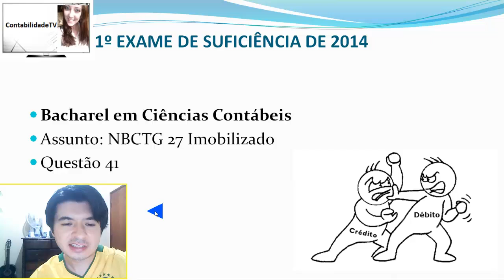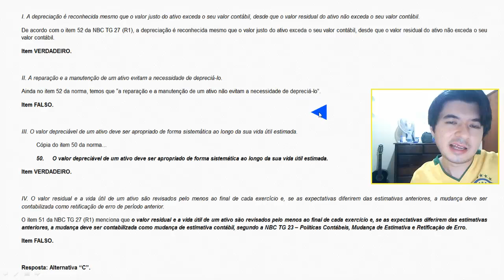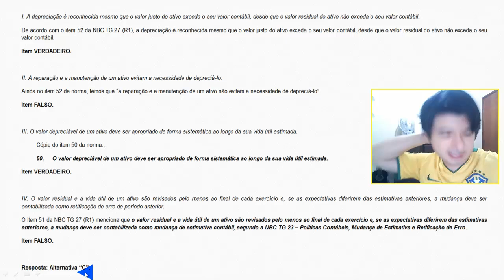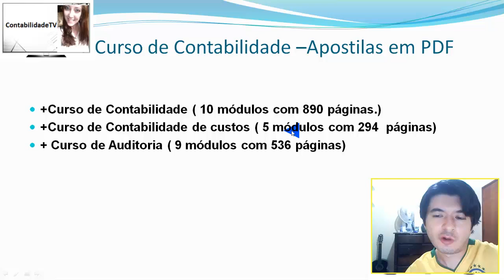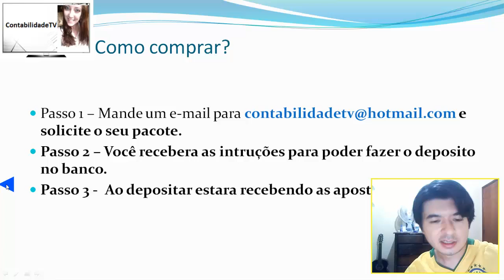EXAME DE SUFICIÊNCIA Bacharel 2014 prova 1 Questão 41 - NBCTG 27 Imobilizado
41.
De acordo com a NBC TG 27 (R1) – Imobilizado, julgu
e os itens abaixo como
Verdadeiros (V) ou Falsos (F) e, em seguida, assina
le a opção
CORRETA
I.
A depreciação é reconhecida mesmo que o valor justo
do ativo exceda o
seu valor contábil, desde que o valor residual do a
tivo não exceda o seu
valor contábil.
II.
A reparação e a manutenção de um ativo evitam a nec
essidade de
depreciá-lo.
III.
O valor depreciável de um ativo deve ser apropriado
de forma sistemática
ao longo da sua vida útil estimada.
IV.
O valor residual e a vida útil de um ativo são revi
sados pelo menos ao final
de cada exercício e, se as expectativas diferirem d
as estimativas
anteriores, a mudança deve ser contabilizada como r
etificação de erro de
período anterior.
A sequência CORRETA é:
a)
F, F, V, V.
b)
F, V, F, V.
c)
V, F, V, F.
d)
V, V, F, F